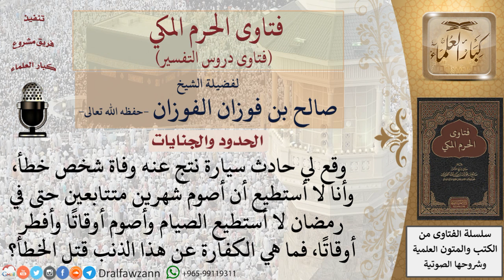ما حكم رجل قتل خطأ وهو لا يستطيع الصيام؟ فما هي كفارته؟ للشيخ صالح الفوزان